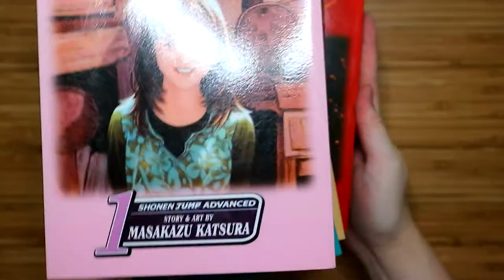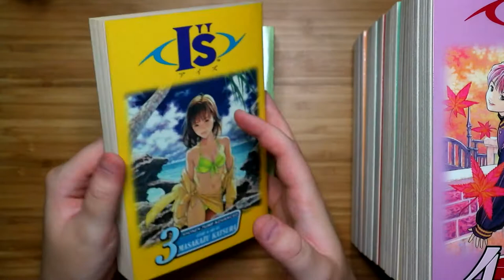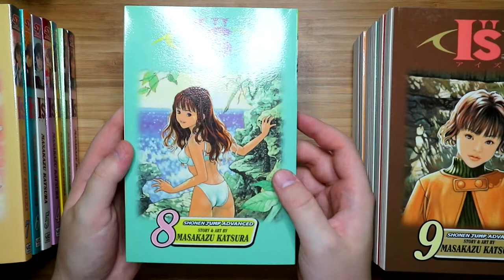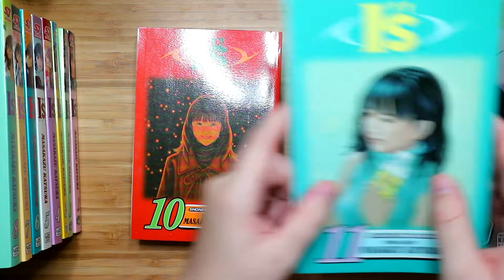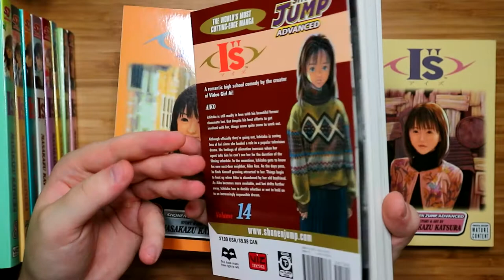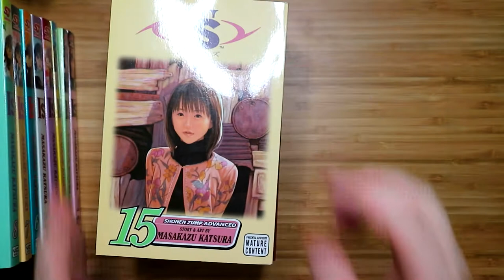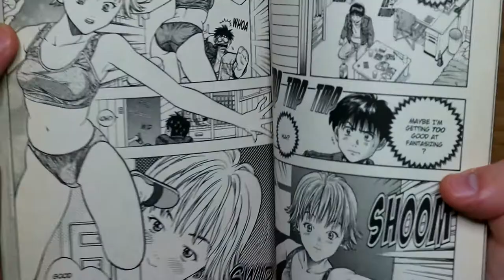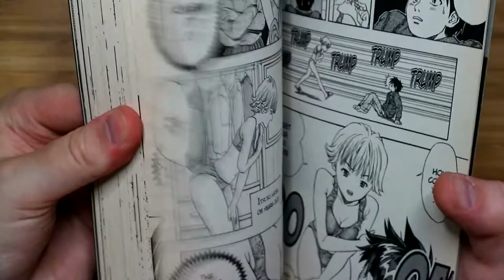I"s Complete 1-15 Manga Unboxing & Flip-Through!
In this video, I unbox and flip through all the volumes of I"s manga by Masakazu Katsura! I read until volume 8 and couldn't find volume 9 anywhere until I bought this full set for an amazing deal! Time to re-read the series, loving it so far